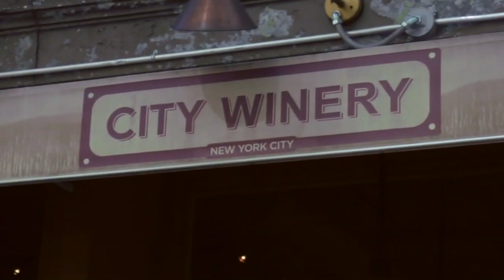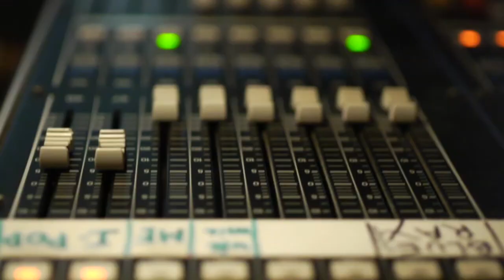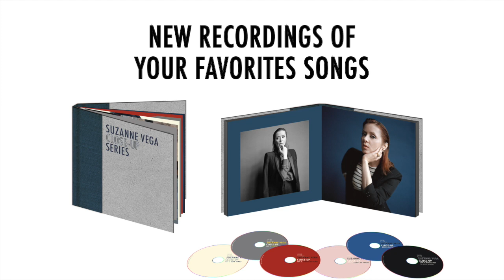Suzanne Vega Close-Up Book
Taken off the DVD from the Suzanne Vega Close-Up Book, out August 11, 2014 and available

Suzanne Vega has combined all 4 CDs from the Close-Up series in a hard bound book with 60 pages of photos, and lyrics, including photos taken by Suzanne in her "This is Where I Am" series taken for Facebook. In addition the the 4 CDs, the book also contains a CD with all the bonus tracks, previously only available separately and only available digitally.

Lastly we have included a DVD of Suzanne's Close-Up show at City Winery in New York City, which has live acoustic versions of some of your favorite songs as well as some songs you have never heard live before. The DVD also features a backstage interview and some behind the scenes footage of rehearsal for the show.